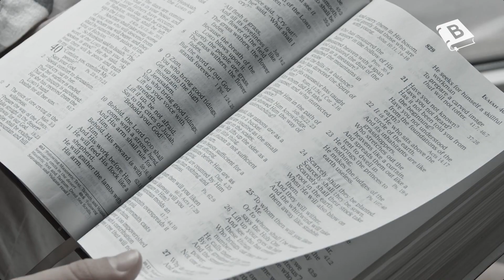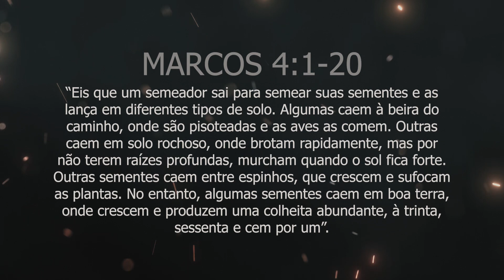POR QUE JESUS FALAVA ATRAVÉS DE PARÁBOLAS? O QUE É UMA PARÁBOLA?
Essas histórias, aparentemente simples mas ricamente carregadas de significados e ensinamentos, foram uma parte fundamental do método de ensino de Jesus. Estima-se que ele contou mais de quarenta parábolas nos registros escritos dos quatro evangelhos. Alguns exemplos incluem a Parábola do Filho Pródigo, do Semeador, do Bom Samaritano, a Parábola do Fariseu e do Publicano, entre outras. Mas a pergunta que fica é: Por que Jesus escolheu comunicar suas mensagens por meio de parábolas? O que é uma parábola? Entenda nesse vídeo; vamos bibliografar pra você.